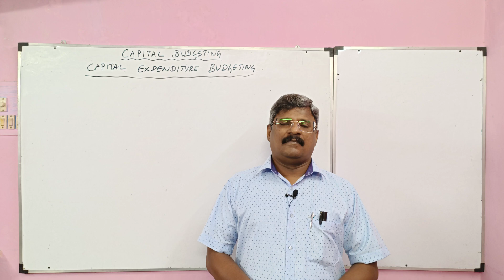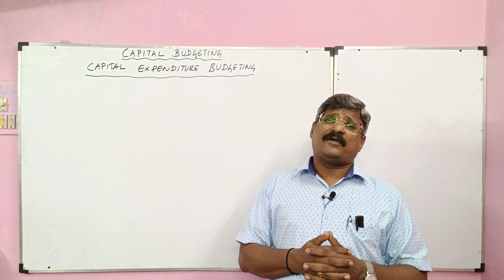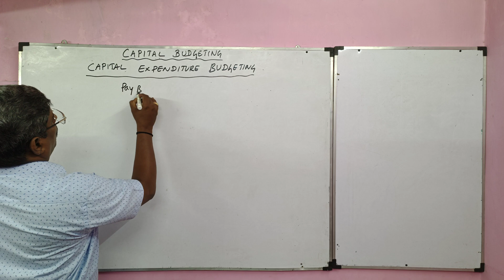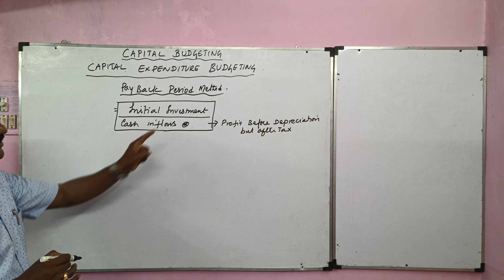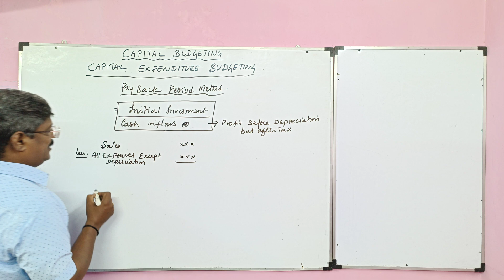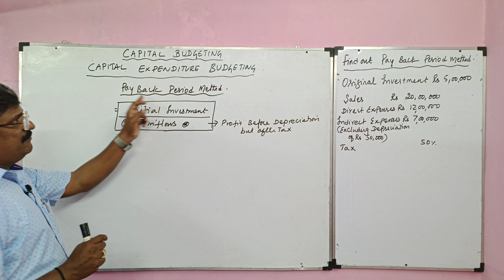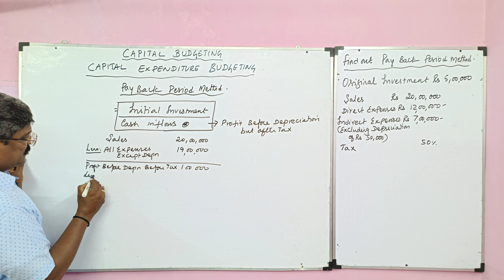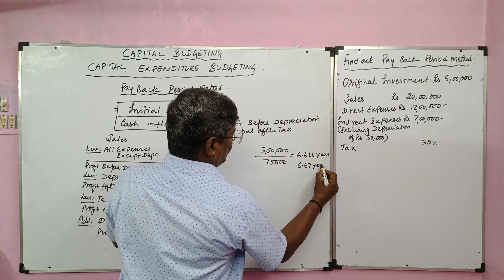Capital Budgeting in Tamil Part 1 | Meaning | Methods | Payback Period Method Problem & Solution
Traditional Payback Period Method Need and Merits and Disadvantages,
Payback Period Method Problems and Solutions in Tamil,
Traditional Payback Period Method Problems and Solutions in Capital Budgeting in Tamil,
Formula for Calculation of Payback Period Method,
What is Profit Before Depreciation After Tax in Capital Budgeting,
Learn Acccountancy Easily,
Accounting Tips,
KRISHNAN VENKATARAMAN,